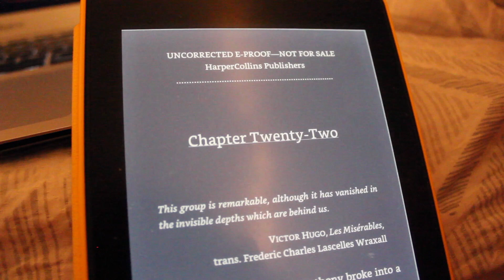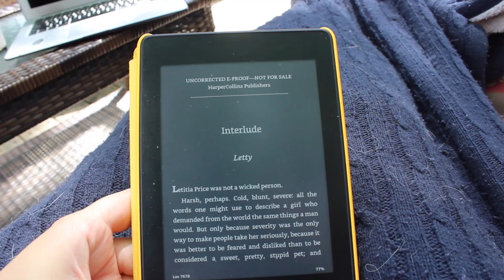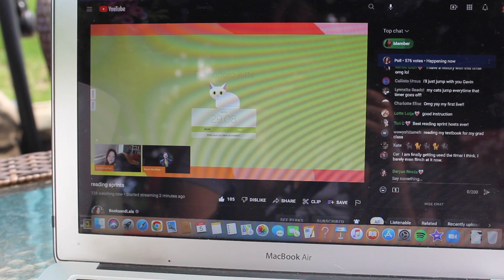finishing babel, starting a new job & readathons! | WEEKLY READING VLOG🌈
OPEN ME!

📚booktubers mentioned:
maddie: @bookbrowsingblog
becca: @BeccaandTheBooks
codie: @CodiesBookCorner
ro: @sabriel_1
spoops: @JorgeHorstedPhotography
christine: @theroomiesdigest

🎧try scribd for 60 days free when you use my